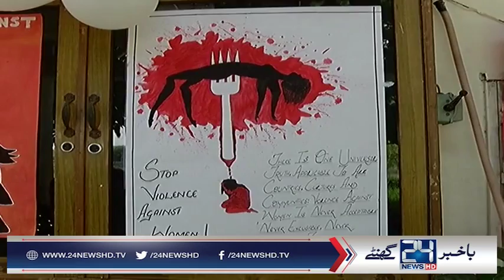Karachi; Seminar highlights state of women, social injustices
24 News HD is one of the leading news channels of Pakistan bringing you the latest current affairs from Pakistan and around the world.